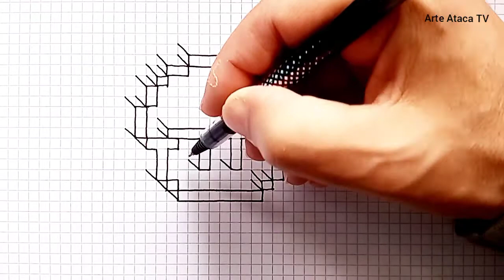Desenho 3D em papel quadriculado: Exemplo